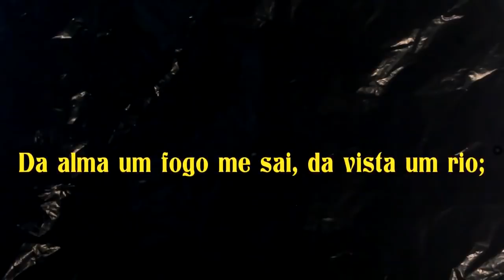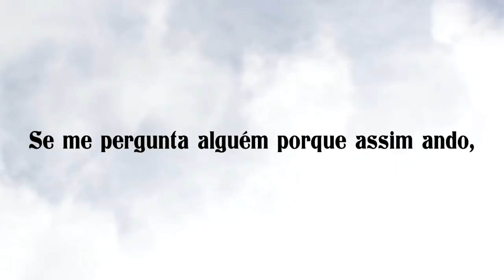Camões - Tanto de meu estado me acho incerto Poesia em video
Produção e composição: Alexandre Bloisi